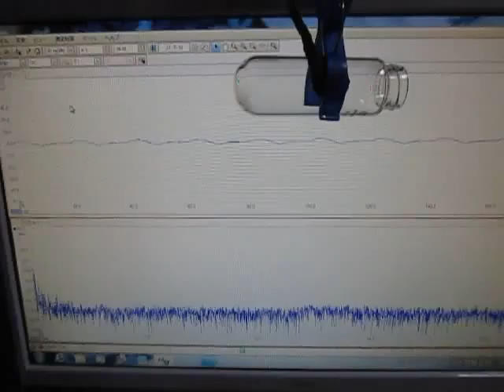超音波テスター Ultrasonic tester （超音波システム研究所 Ultrasonic-labo）